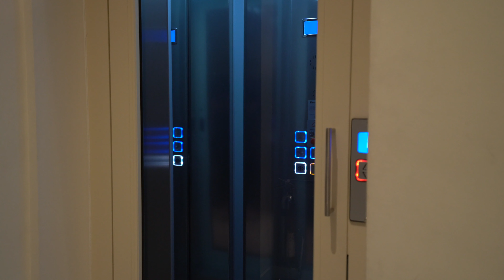Kensington Court by CAPITAL Apartment 6